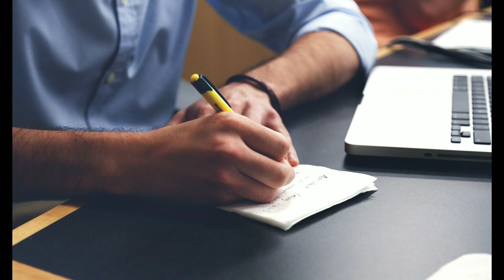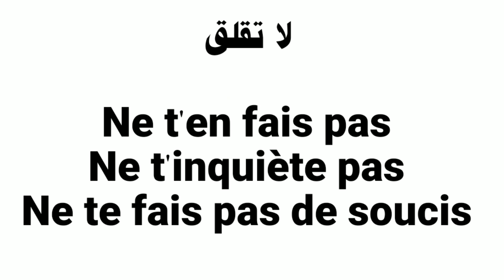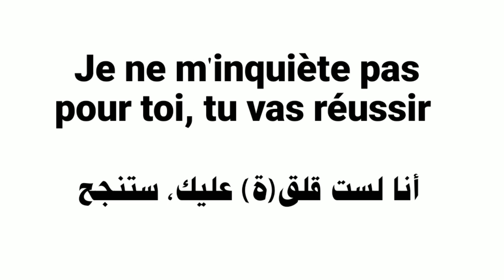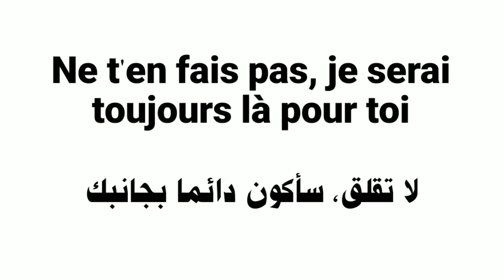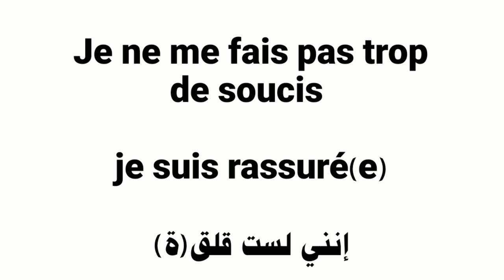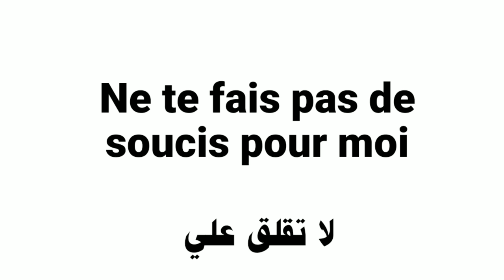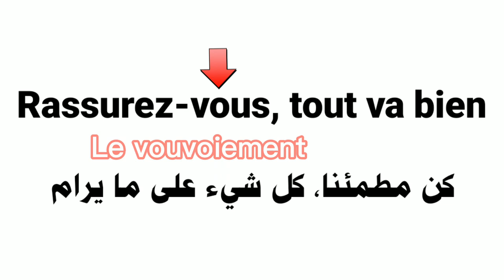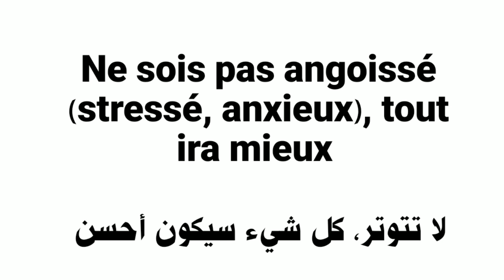تعلم اللغة الفرنسية بأبسط الطرق و أسرعها. Apprendre le français facilement et rapidement